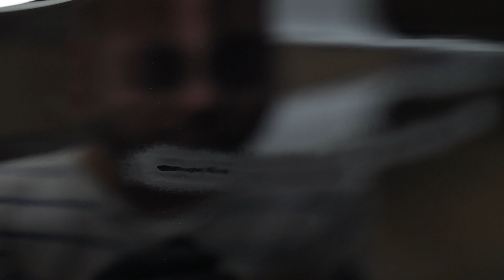Удаление царапин без покраски ( BMW 7 )